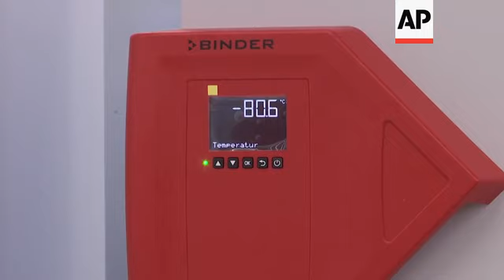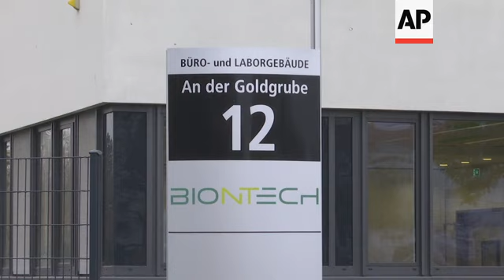Pfizer archive as UK approves its virus vaccine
(2 Dec 2020) Drugmakers Pfizer and BioNTech said Wednesday they've won permission for emergency use of their COVID-19 vaccine in Britain, the world’s first coronavirus shot that’s backed by rigorous science - and a major step toward eventually ending the pandemic.
The move allows Britain to become one of the first countries to begin vaccinating its population as it tries to curb Europe’s deadliest outbreak.
“The vaccine will be made available across the U.K. from next week,'' the Department of Health and Social Care said in a statement. The National Health Service "has decades of experience in delivering large scale vaccination programs and will begin putting their extensive preparations into action to provide care and support to all those eligible for vaccination.''
Other countries aren’t far behind: Regulators in the United States and the European Union also are vetting the Pfizer shot along with a similar vaccine made by competitor Moderna Inc. British regulators also are considering another shot made by AstraZeneca and Oxford University.
British media have reported that hospitals in England have been told to get ready to start vaccinations for medical workers as early as next week.
Pfizer said it would immediately begin shipping limited supplies to the U.K. - and has been gearing up for even wider distribution if given a similar nod by the U.S. Food and Drug Administration, a decision expected as early as next week.
But doses everywhere are scarce, and initial supplies will be rationed until more is manufactured in the first several months of next year.
While the U.K. has ordered enough Pfizer vaccine for 20 million people, it’s not clear how many will arrive by year’s end. Adding to the distribution challenges, the Pfizer vaccine must be stored at ultra-cold temperatures. Two doses three weeks apart are required for protection.
The U.K. government says frontline health care workers and nursing home residents will be first in line to get vaccinated, followed by older adults.